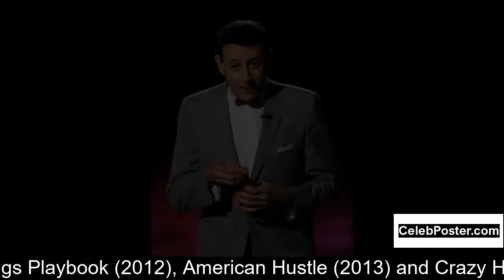Paul Herman biography